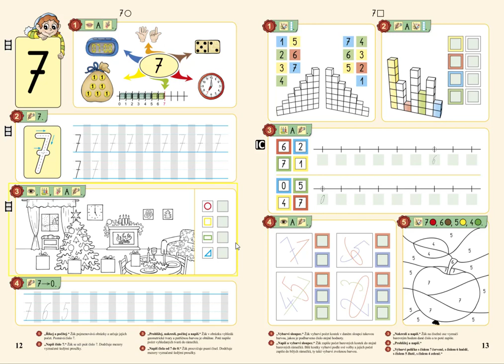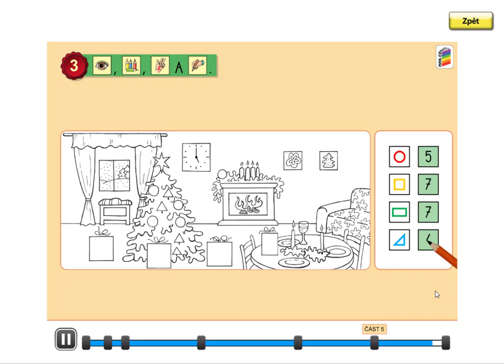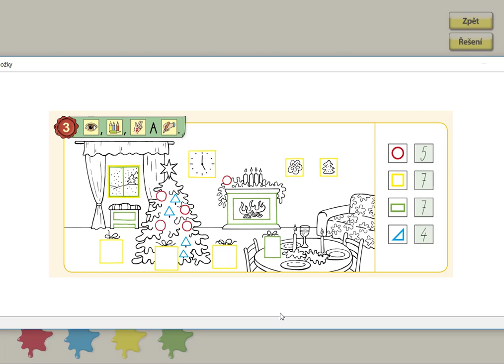Číselný obor 0 až 7, MATÝSKOVA MATEMATIKA 2. DÍL - POČÍTÁME DO DESETI, str. 12, cv.3